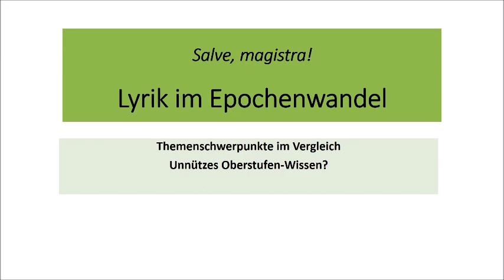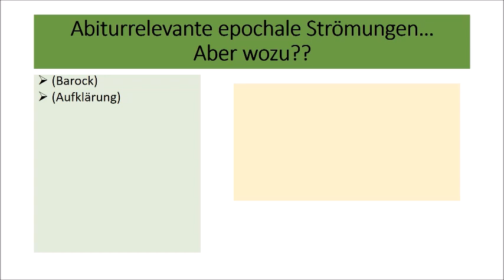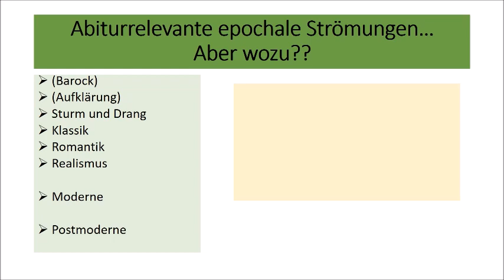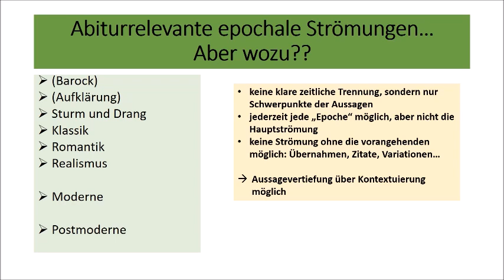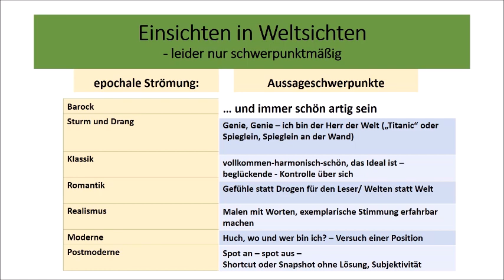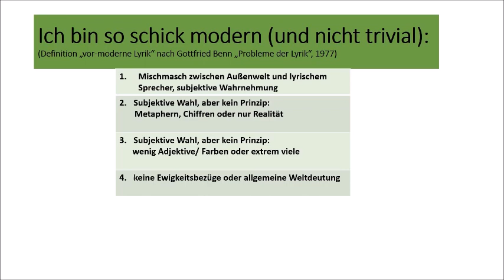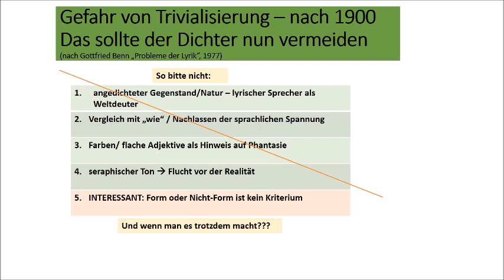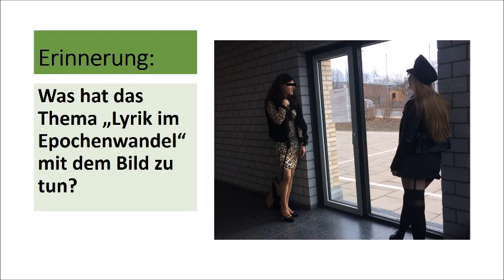Literaturgeschichte: Lyrik im Epochenwandel für Sekundarstufe II und Abitur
Muss ich wissen, zu welcher Epoche ein Gedicht gehört? – Diese Frage lieben DeutschlehrerInnen insbesondere im Zusammenhang mit dem Abitur nicht, denn man muss es nicht wissen, es hilft aber bei der Interpretation. In diesem Video wird vor allem die moderne (und postmoderne) Lyrik angesprochen. Angerissen wird die Thematik, ob es überhaupt Literaturepochen gibt und wie man mit diesem Problem als SchülerIn umgeht. Trotzdem werden zentrale Themen der epochalen Strömungen ultrakurz zur Wiederholung und zum Lernen kurz vor der Klausur zusammengefasst.